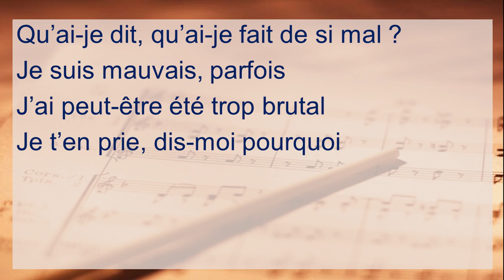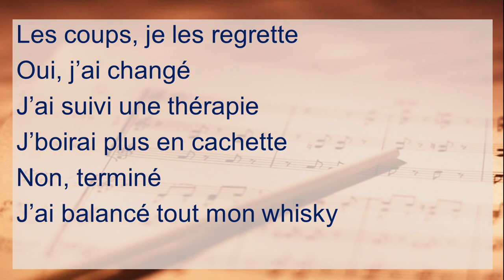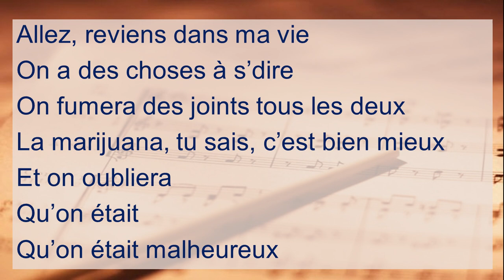Solitaire - chanson - Un misogyne repenti ?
Cette fois, la chanson met en scène un misogyne qui supplie sa femme de le reprendre, car il pense pouvoir se repentir. Sauf qu'on découvre à la fin de la chanson qu'il n'a décidément rien compris...

Bien évidemment, cette chanson n'est absolument pas une incitation à boire de l'alcool ou à consommer de la drogue : il ne s'agit absolument pas de ma propre expérience, encore moins de conseils que je pourrais donner.